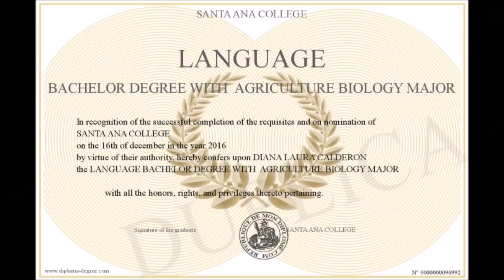Why Warframe fails to be mainstream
Not all gems are treated equal.